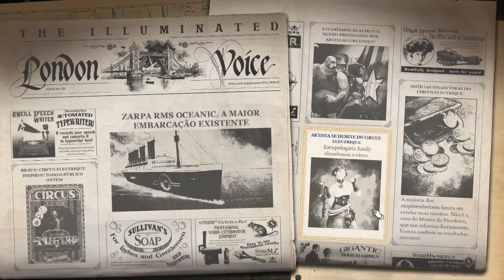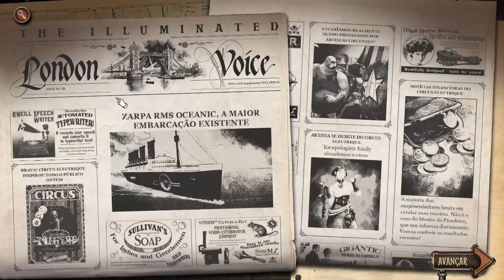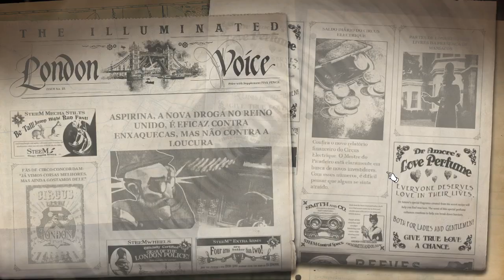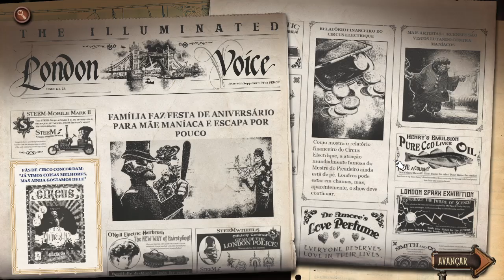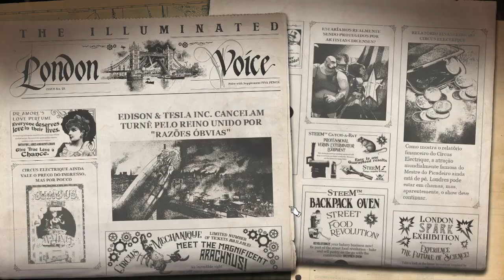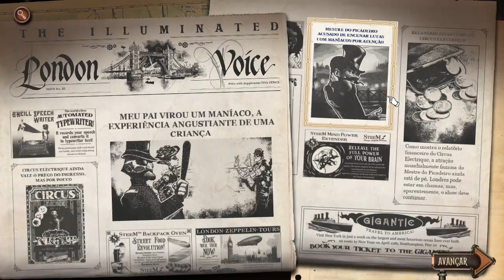Circus Electrique: Conquistei o Bairro na ''P@RR4D4'' !!! - Gameplay PT-BR #07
Pagina Facebook: Ze-Mezenga-Gaming